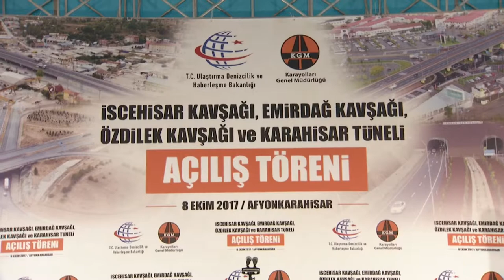pts livebuffer 3